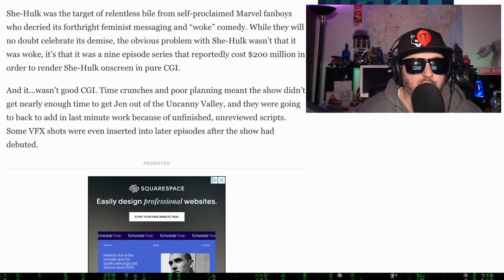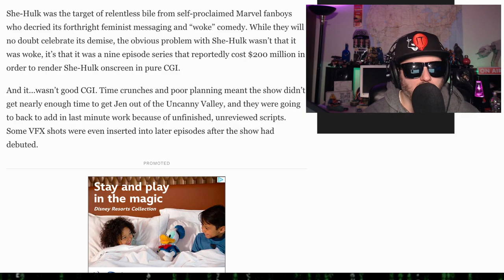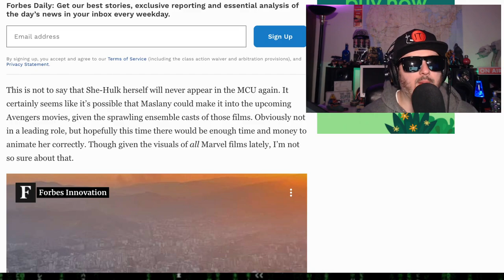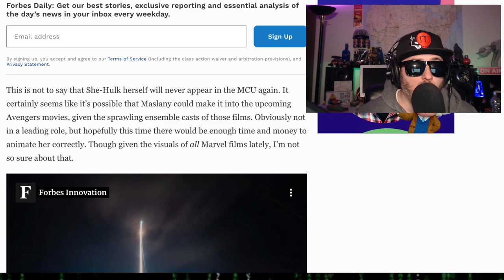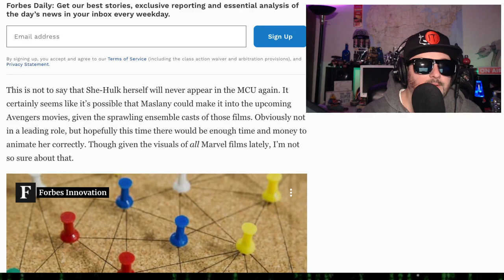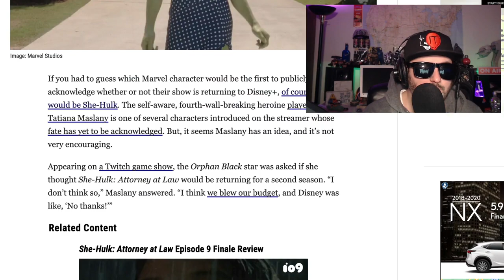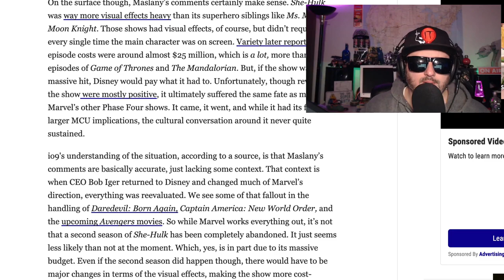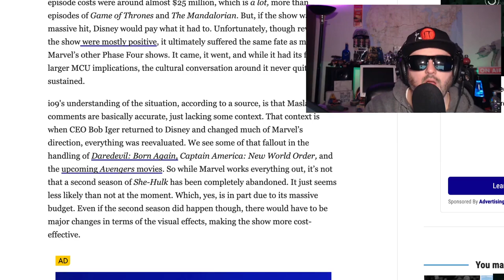She Hulk Canceled? | Season 2 Unlikely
Z looks at She Hulk being canceled shehulkattorneyatlaw on shehulkdisney
Did you enjoy it?